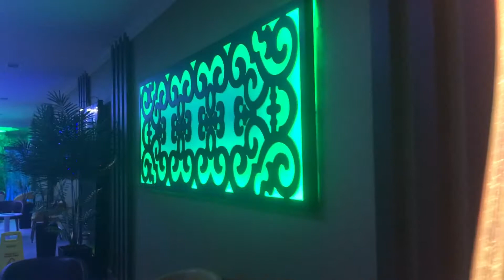Vi har en masse steder blandt andet har fået nyt hår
Dennis kristiansen

Instagram navn
Dennis kristiansen 4228

Siriminskat

Dennis@dennis54822945